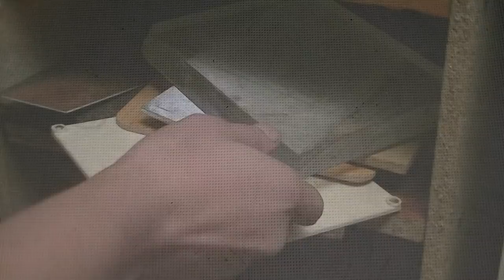ОБЫЧНЫЙ ШТАНГЕНЦИРКУЛЬ БОЛЬШЕ НЕ НУЖЕН?! ТОЧНОСТЬ 100%!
Делаем простейшую самоделку, которая поможет заменить привычный штангенциркуль. Такой инструмент под силу изготовить абсолютно каждому мастеру. При этом, несмотря на "относительную кустарность" инструмент обладает достаточно высокой точностью.